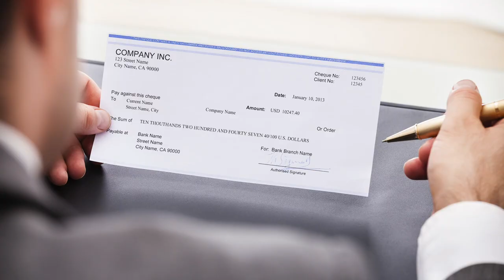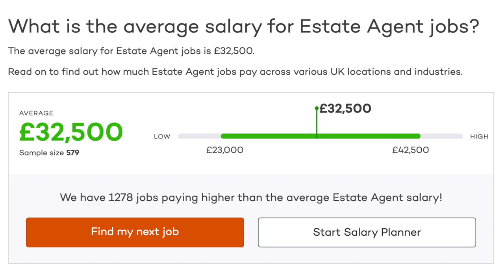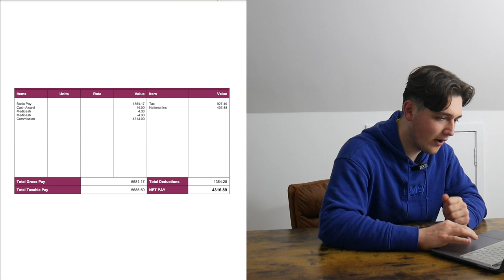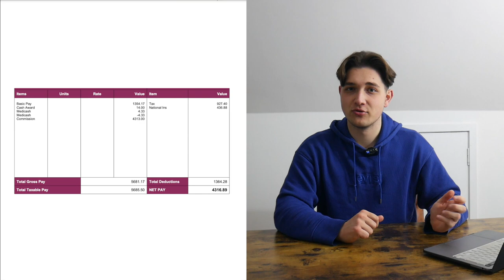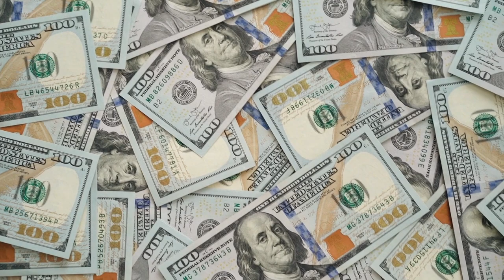How Much I Earn as a Real Estate Agent (revealing my paycheck)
How Much Do Real Estate Agents ACTUALLY Make? - Being a real estate agent is often glamorized and there is a lot of misconceptions out there surrounding pay so in today's video, I'll share my views after just 7 months in the industry and also share one of my recent paychecks for transparency as this is something that I used to enjoy watching on YouTube.

4 Hour Work Week
Thanks for taking a look at my channel! It's a creative space for me to express my passion for all things real estate, personal finance and sometimes even travel/cars.

Over the last couple of years I've grown a strong interest in investing in property, crypto, stocks and even NFT's recently so my aim is to cover those subjects alongside real estate focused videos which will hopefully give you an insight into my life as a real estate agent here in London.

Add me on Instagram: @bartsibila

Bart Sibila